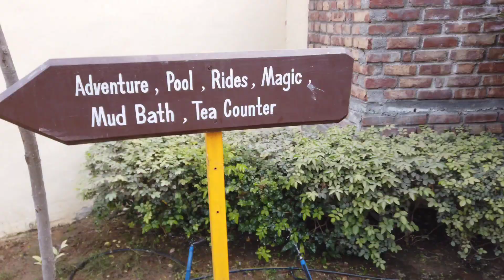Office trip to Rangmanch Farm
This is a office trip video, we visited to Rangmanch Farm in gurgaon. Everything was good here and you can visit here with your family, friends and office colleagues.

For school/office trip contact Mr. Tarun Aggarwal @ 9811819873